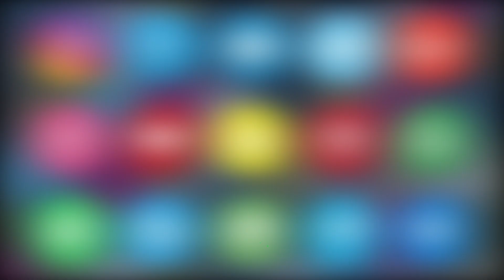Asaduddin Owaisi Ne 3.7 Cr Ke Developmental Works Ka Puranapul Division Mein Kiya Inauguration.